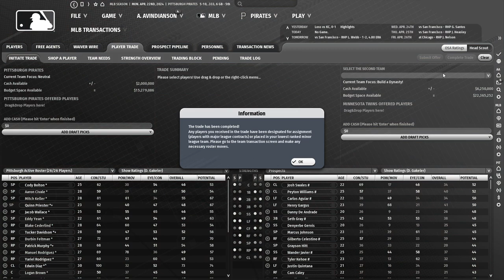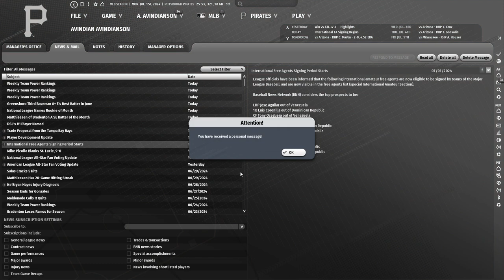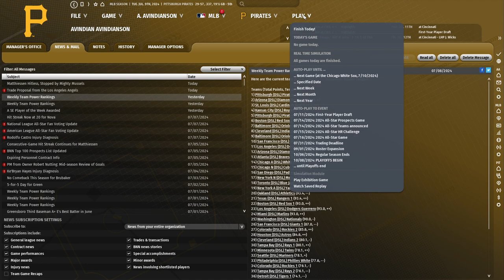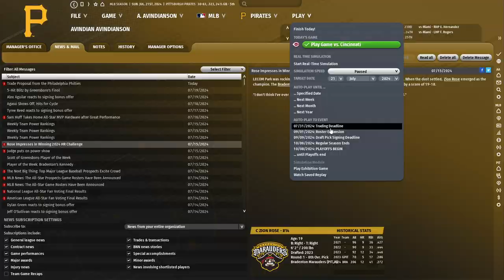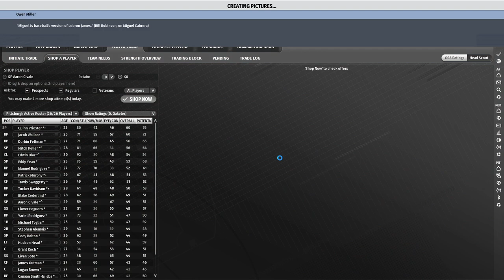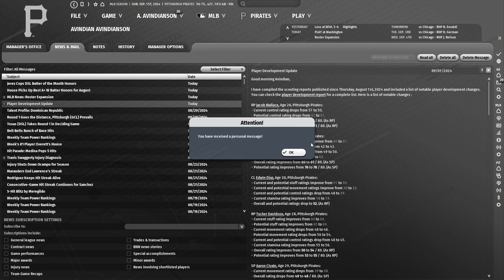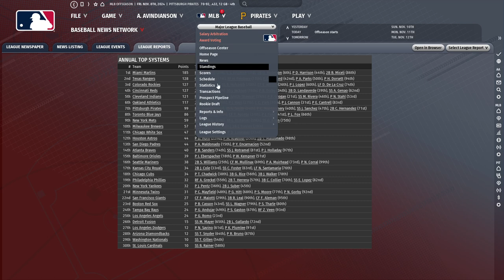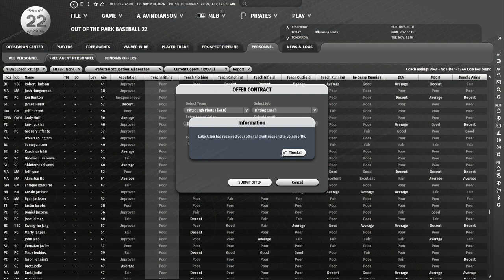Let's Play OOTP 22 as the Pittsburgh Pirates #7: One magical rotation, coming right up?